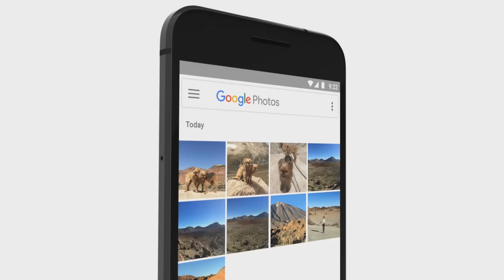ACABA DE LANÇAR! Google lança app COMPLETAMENTE DIFERENTE e NUNCA VISTO ANTES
- Conheça o novo app OFICIAL do Google, o FotoScan! / iOS

TECNODIA NETWORKS

TECNODIA CURSOS
Cursos on-line para criadores de conteúdo

PORTAL TECNODIA
Conteúdo para quem produz conteúdo. Seja tech!

TECNODIA RECOMENDA

tecnodia